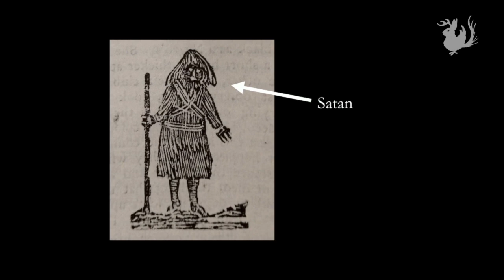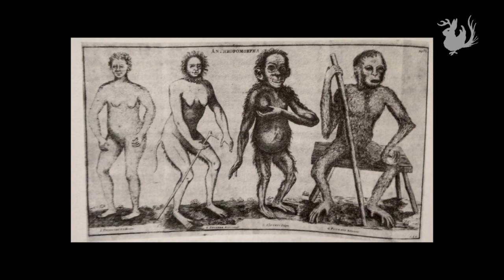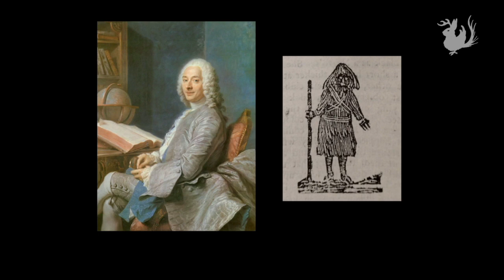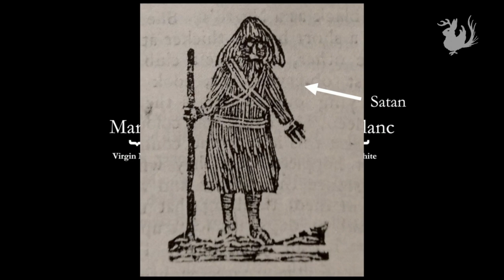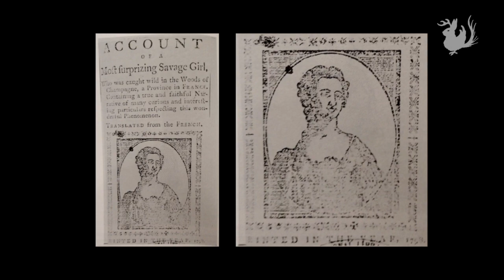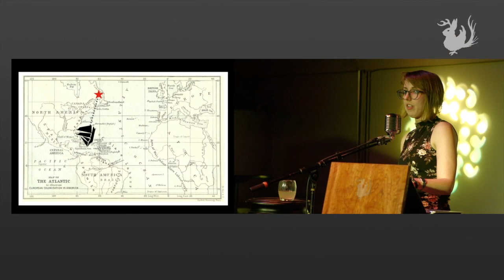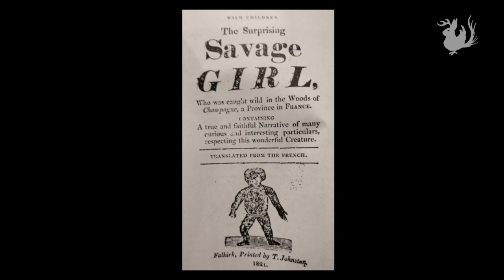The Wild Girl of Champagne | Odd Salon WILD 5/7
Courtney Brown ~ The Wild Girl of Champagne

Odd Salon WILD: Stories of ferocious nature and exuberant life, verdant abundance, feral instincts, and uninhibited access.

Curated by Michael Sollazzo
Edit, Camera, Post production: John Adams
Sound: Steen